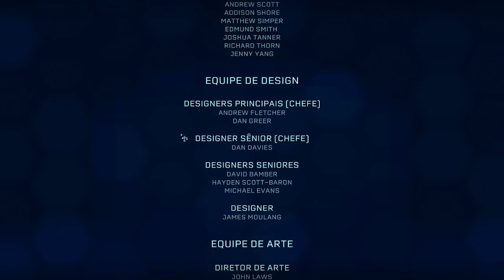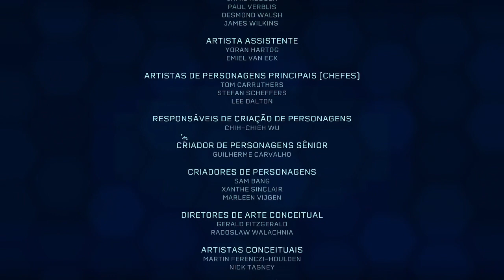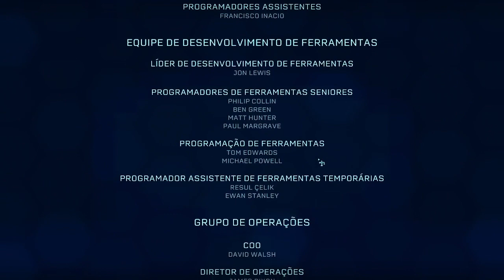Jurassic World Evolution #23 Pesquisa de híbridos (missão de segurança) sem som da minha voz